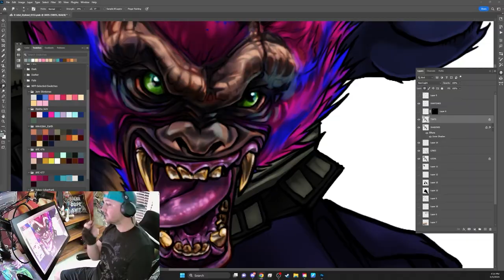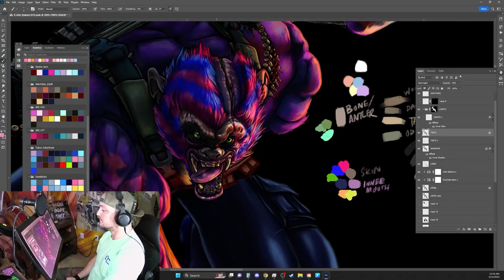Full Digital Painting - T4KING B4CK THE ROAD by MADPROPRO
"T4KING B4CK THE ROAD" by MADPROPRO
10,000 x 10,000 pixels, Digital Painting NFT, 2023
Derivative Art using Angry Ape Army OG Ape #0153
NFT owned by madpropro.eth, created with IP permissions

The comms may go silent, but the soldiers of this Angry Ape Army ruthlessly hold the line. They run in small-but-lethal cells. This scene depicts the present mission: T4KING B4CK the ROAD - the objective is to clear the way for the Road to 44.